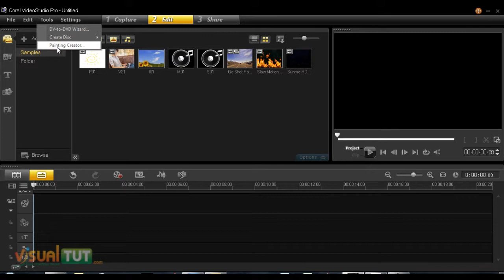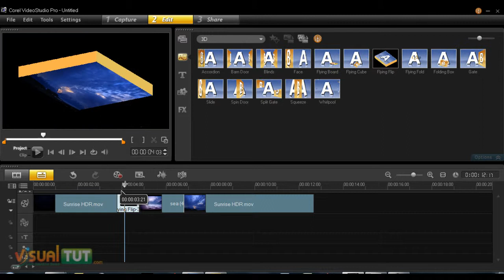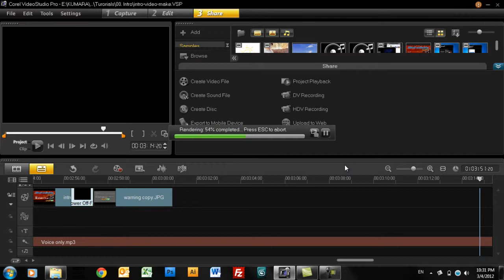Introduction of Corel Videostudio pro x4 | සිංහල පාඩම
අයුබෝවන් !!!
අද සිට මේ ආරම්භ වන්නේ විඩියෝ සංස්කරණ පඩම් මාලාව Corel Videostudio pro x4 සමගින්. මේ විඩියෝ එක මගින් මම පොඩි හැදින්විමක් කරනවා මේකක්ද මේ Corel Videostudio pro x4 කියන්නේ මොනවගේ දෙවල්ද මේ වැඩසටහන භාවිතා කරලා කරගන්නට පුළුවන් කියලා.